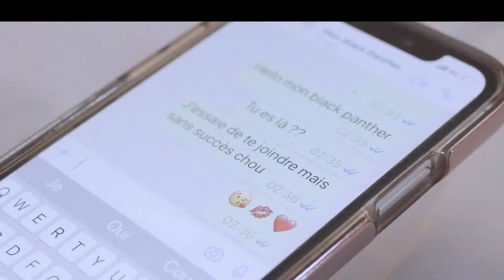Rétrospective 2020 : Les évènements marquants qui ont fait l’année. L’invité Henri Désiré N'zouzi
L’invité de ce Lundi et Mardi (28-29 Décembre 2020) à 19 TU, 14h (Washington) 20h (Paris) (interview vidéo et radio)
Henri Désiré N'zouzi
· Conférencier
· Contributeur a VOA,
· Producteur Associé du JT Diplomatique (RDC)
Rendez-vous :
*Sur ma page facebook : Roger Muntu « RM SHOW PAGE »
*Sur YouTube : « Roger Muntu »
N’oubliez pas de télécharger l’application « RM Show VOA » sur Google App pour nous écouter et nous suivre en direct sur vos appareils portables. Nous sommes aussi LIVE sur Facebook "VOA Afrique"